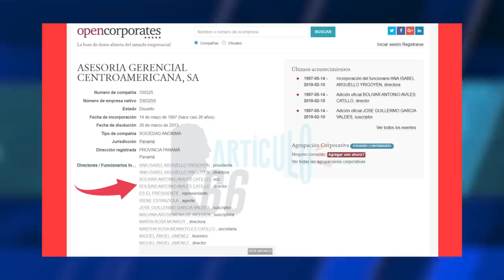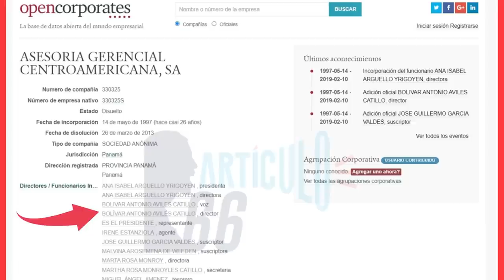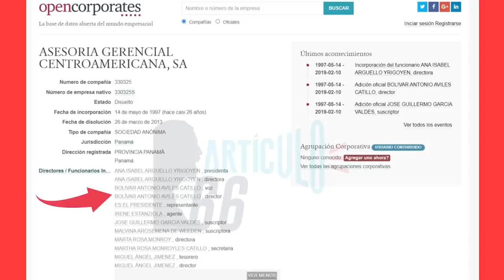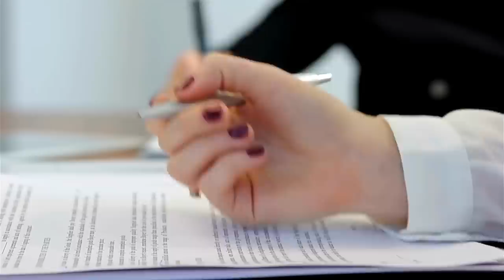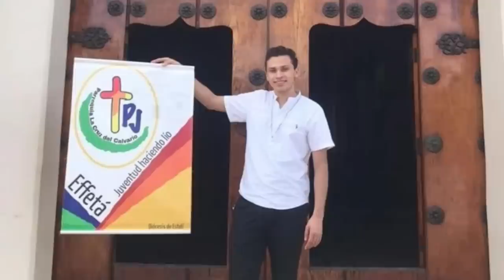Mujer de Horacio Rocha y hermano del general Avilés, vinculados con “empresa de maletín” en Panamá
Ana Isabel Argüello Yrigoyen, esposa del asesor presidencial en temas de seguridad de Ortega, Horacio Rocha, creó una compañía «OffShore» en Panamá, en sociedad con el hermano del jefe del Ejército de Nicaragua.